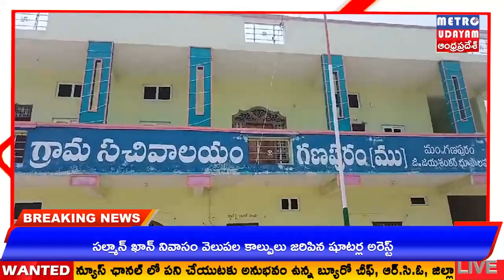METRO UDAYAM ||పౌరసేవలు ప్రజలకు సకాలంలో అందిస్తున్నా